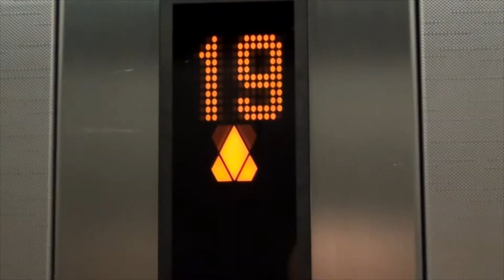Unico Restaurant Magic Nights ∞ Day#33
Festa privata all'Unico restaurant, il risotrante più alto di Milano.

           Magie Impossibili

IMPORTANTE!